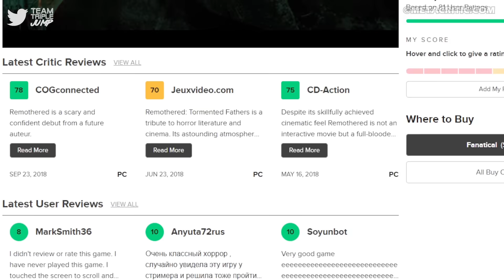10 Worst Horror Games of The 2020s So Far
Done poorly, horror games can be downright laughable at best, and completely painful at worst, not because of all the rusty circular saws and crazy axe murderers, but because playing them feels about as pleasant as pulling teeth. Here are the 10 Worst Horror Games of The 2020s So Far!

VO: Peter Austin (@ThatPeterAustin)
Script: Annika Brock (@BurningWyvern90)
Video Editor: John Gressley (@mister_blakk)